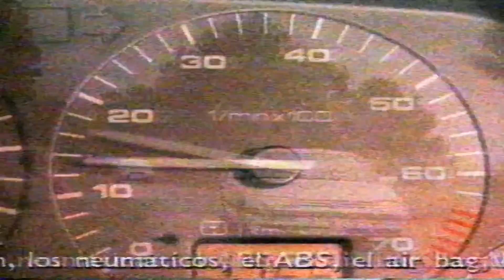⭐ Anuncio Enciclopedia del Automóvil - año 1993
💖 Se AGRADECEN las SUSCRIPCIONES al canal, ya que es mucho esfuerzo ir realizando esto poco a poco.

Un saludo.